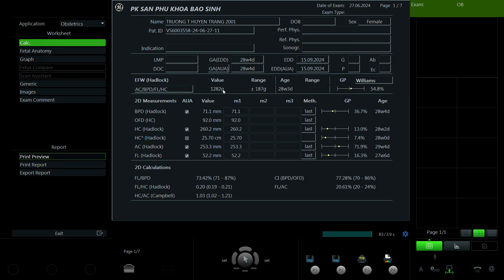Trương Thị Huyền Trang 2001